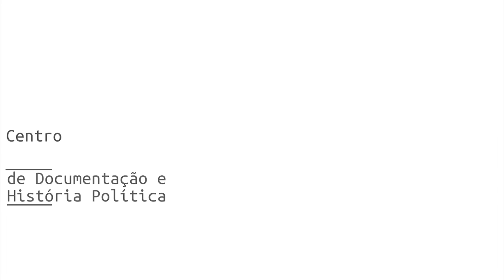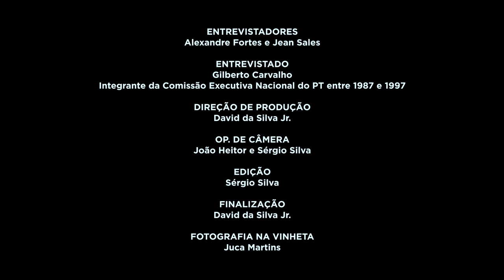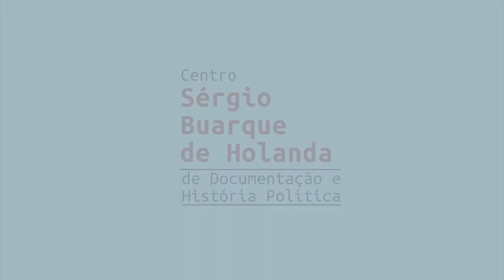Gilberto Carvalho | História Oral: PT 40 Anos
A FPA está compondo um acervo de registros de história oral, com depoimentos de integrantes das primeiras Comissões Executivas Nacionais do PT. A primeira etapa reuniu 20 depoimentos e este é um deles. No vídeo, assista à entrevista de Gilberto Carvalho, gravada em 04/10/2019. Saiba mais e assista a outros vídeos